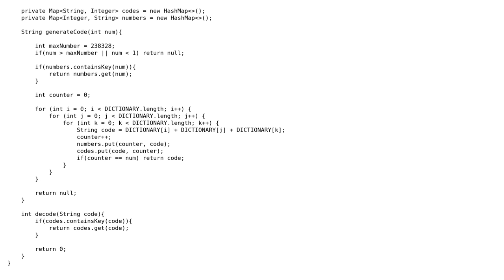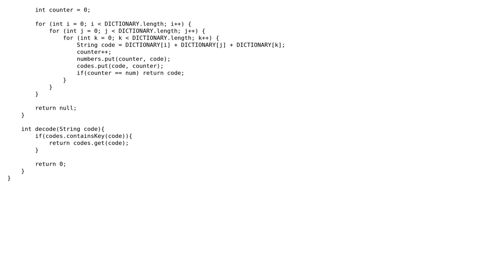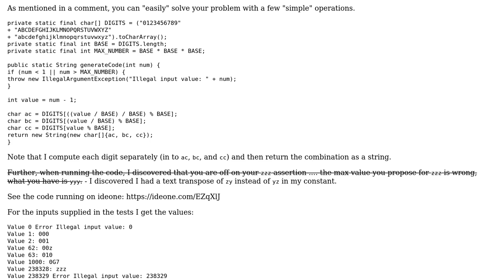Code Review: Converting an integer to a 3 character String (base62)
With thanks & praise to God, and with thanks to the many people who have made this project possible! | Content (except music & images) licensed under CC BY-SA | Music | Images & others | With thanks to user rolfl user Phrancis user karvai and the Stack Exchange Network Trademarks are property of their respective owners. You are responsible for your own actions.